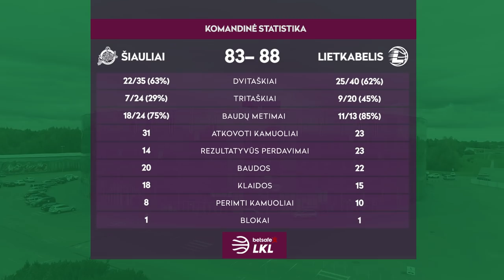„Betsafe–LKL“ rungtynių apžvalga: „Šiauliai“ - „Lietkabelis“ [2018-11-10]